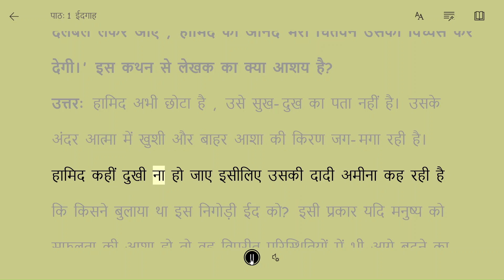Class 11 Idgah question: 2 उसके अंदर प्रकाश है बाहर आशा विपत्ति अपना सारा दलबल लेकर आए हामिद की आनंद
class 11 Hindi (Antra) chapter 1 Idgah Question no 2 with Answer , question is - उसके अंदर प्रकाश है , बाहर आशा। विपत्ति अपना सारा दलबल लेकर आए , हामिद की आनंद भरी चितवन उसका विध्वंस कर देगी।’ इस कथन से लेखक का क्या आशय है?